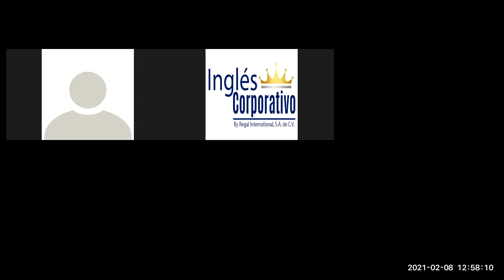Ingles Corporativo- SESSION 9 CLOTHING AND COLORS part 1